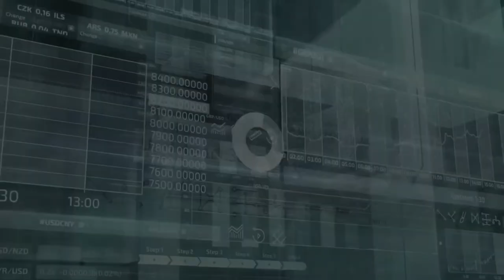Профессор Лосев Ф.Ф. в гостях доктора Ахтубы_Мегастом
Профессор Лосев Фёдор Фёдорович в гостях доктора Ахтубы. В программе идет речь о развитии имплантологии в России.